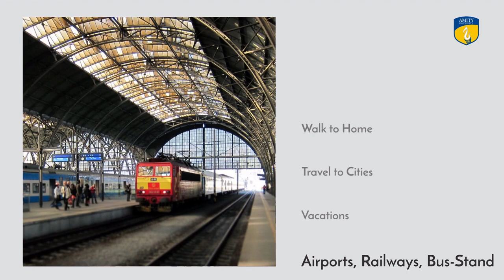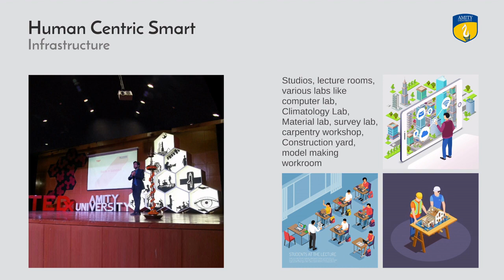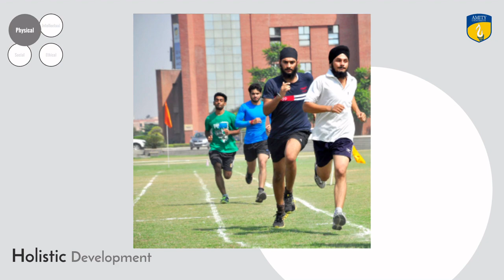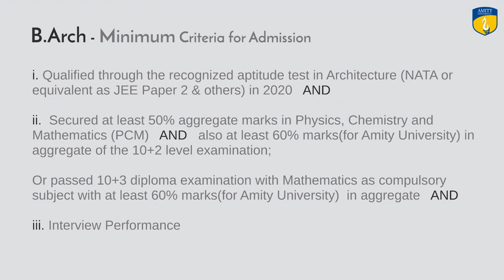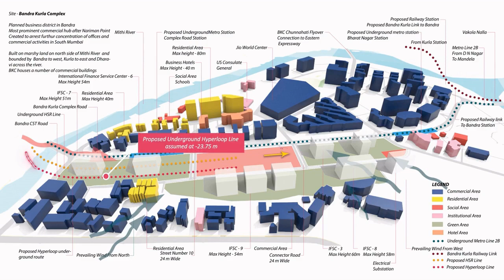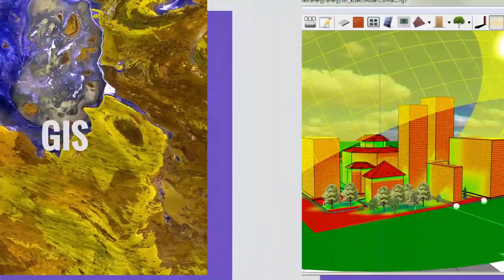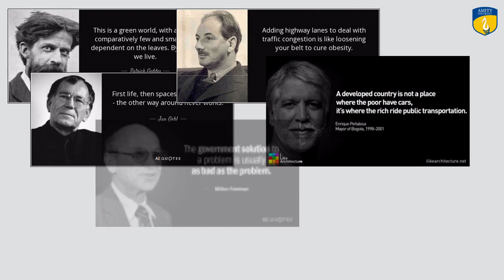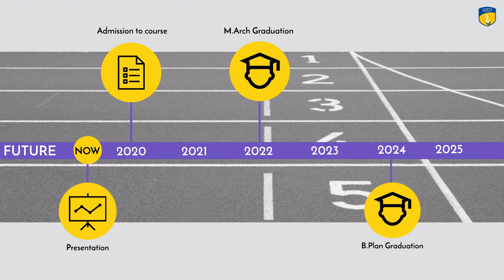Introduction: Amity School of Architecture & Planning, Amity University Noida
Amity School of Architecture & Planning, popularly known as ASAP is one of the pioneer institutions in Delhi NCR.